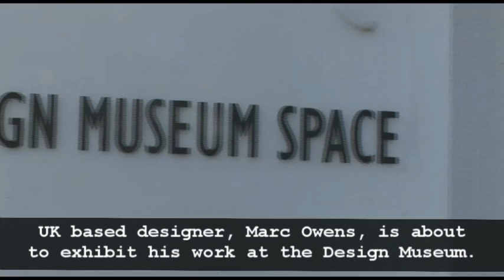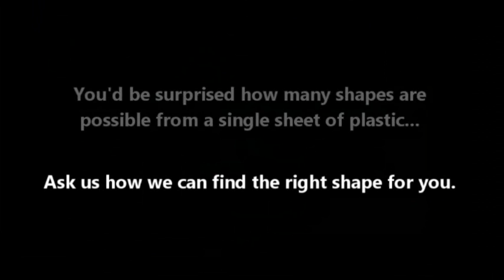Case Study - Avatar Machine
The Avatar Machine replicates the aesthetics and visuals of a third person game using a head-mounted interface, which gives the sense of the user controlling the character.

Phillips Plastics manufactured the suit for Marc Owens,